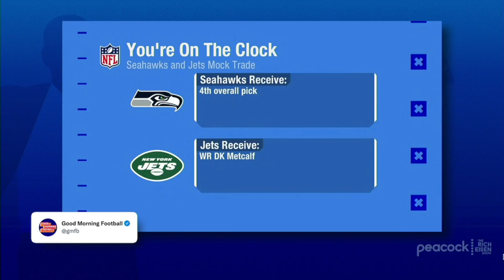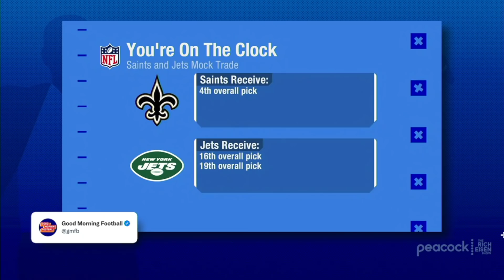Would Rich Eisen Want the Jets to Trade the #4 Pick or Draft Sauce Gardner? Polite Answer: GTFOH!!!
Rich Eisen reacts to some proposed trade scenarios in which the Jets would deal the #4 overall pick in the NFL Draft and give up their chance to draft coveted Cincinnati CB Sauce Gardner.